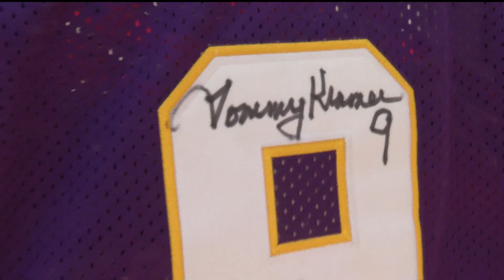Vikings fans are optimistic, hopeful for the team this year